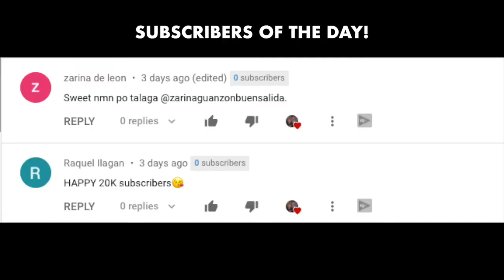THE NEW NORMAL: GENERAL COMMUNITY QUARANTINE OUTFIT! | WE DUET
What is THE NEW NORMAL? Are we ready for this? Our thoughts about this topic and outfit tips. Keep safe everyone! 🙏

⚤MICCOLO

⚤RUTH

⚤WE DUET